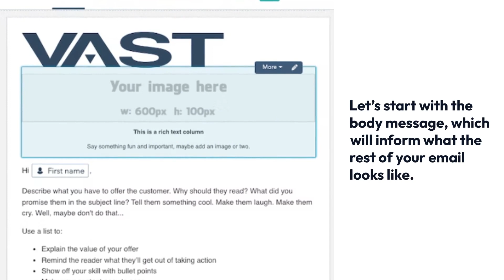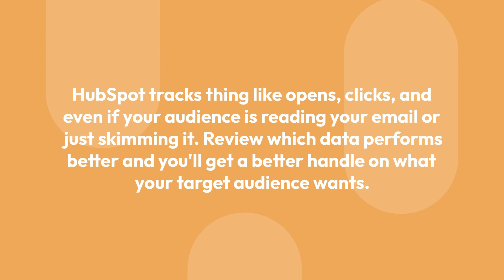How to Create & Optimize Emails in HubSpot | Hivehouse Digital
In this blog video, we give you tips and tricks on how to create and optimize your emails in HubSpot, so you can determine how your audience wants to be communicated with.

Hivehouse Digital is a Platinum HubSpot Partner Agency located in Ann Arbor, Michigan. We’re a collective of analysts, branding experts, designers, developers, writers, and strategists specializing in building inbound marketing programs from the ground up. We work with industrial clients in the construction, manufacturing, and engineering industries, as well as professional services firms that serve those industries. Our proven process helps us understand your company, and your customers, so we can create full-funnel content marketing programs that deliver results.